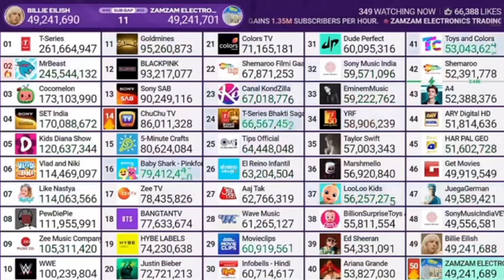ZAMZAM ELECTRONICS TRADING surpasses Billie Eilish in subscribers